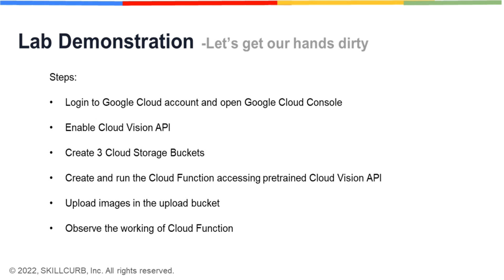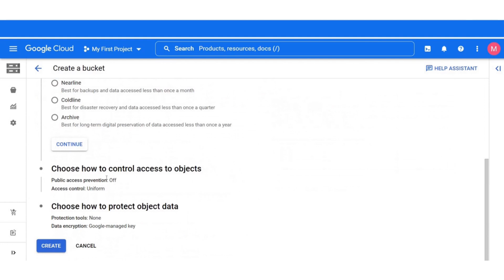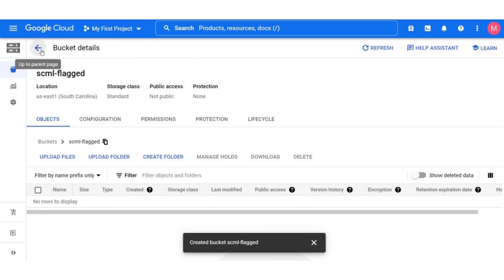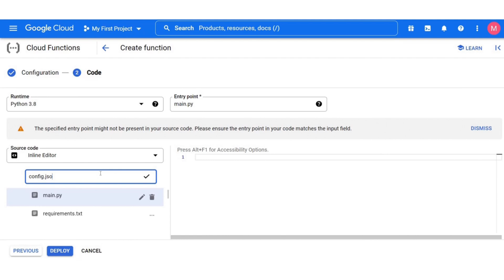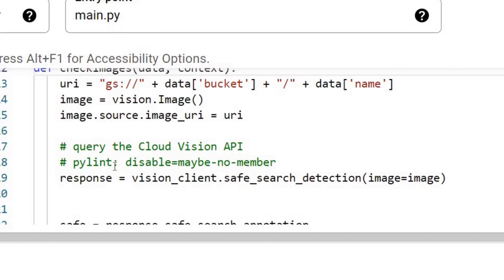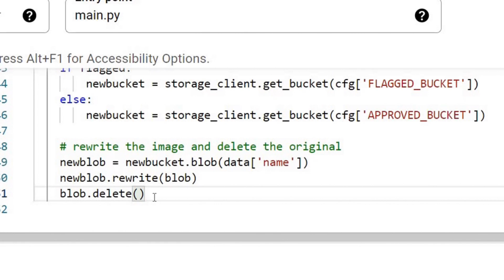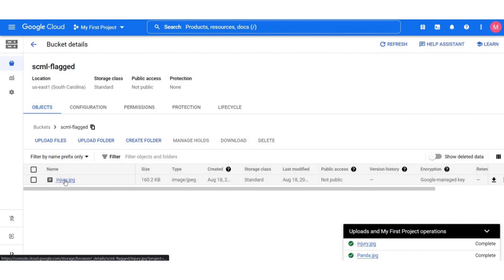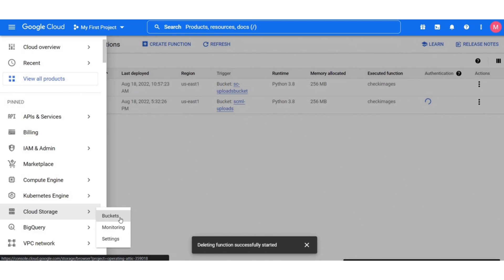Google Vision API Machine Learning in Python [ Hands on Lab]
In this Hands on Lab we will leverage the vision api of google machine learning model to detect images based on different labels. To solution this lab we will also use cloud functions in Python and cloud storage for upload images. This is a great lab for beginners who want to start using pre-trained models and create applications in Python.